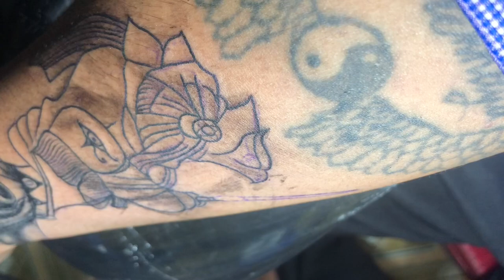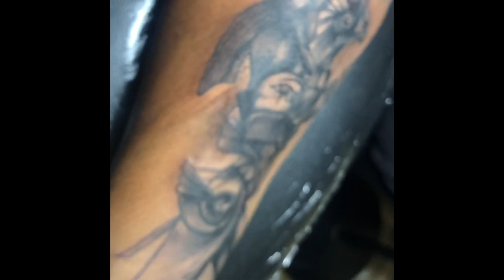សាក់រូបមេទ័ពអេសុីប *Buntheng Tattoo * Gods of egyps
សម្រាប់អ្នកនៅរតនគិរីចង់ចាក់សាក់
ដែលមានតម្លៃសមរម្យ គុណភាពល្អ សេវាកម្មល្អ
►ប្រើប្រាស់ទឹកថ្នាំសាក់នឹងម្ចុលគុណភាពស្តង់ដានឹង
ផ្តល់អនាម័យ ផាសុខភាព ការពារមិនអោយឆ្លងមេរោគ
 ►ទីតាំង : ជាប់និង ហាង​​ THE GREEN CARROT
 ក្រុង បានលុង ខេត្តរតនគិរី
 ►កុំភ្លេច Mario Tattoo , Banlung Ratanakiri
► លេខទូរស័ព្ទ ៖ 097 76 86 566
បើចូលចិត្តវីដេអូនេះ ចុច Like និង Share